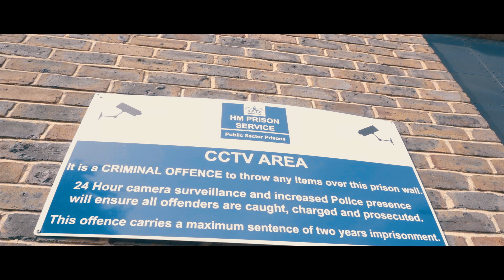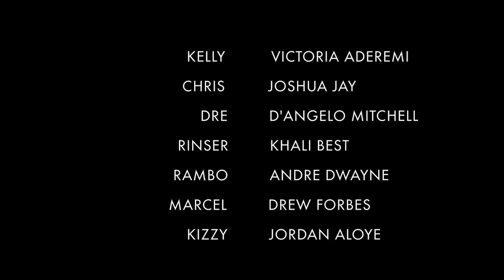NO COMMENT - WEB SERIES [EPISODE 3]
NO COMMENT - WEB SERIES

👨‍💻🤝Production Teams: Talent Media Matrix & 2353 Films
✍️🎬Writer and Director: Andre Dwayne
🎞✍️Script Writer: Chris Mawaka
🎥🎞Director Of Photography - Eldorado Visuals
👨‍💻🎬Executive Producer: Talent Media Matrix

🎭CAST:
MARIA - FAYE BEVERLIE GRAY @fayebeverliegray
VASCO - MATT ROBINSON @mattmashup
NIKO - ANDREI VULPE @itsvulpe
MIKEL - LIAM POWER @7figures_dice
THEO - MARLO LOKOMBE @official_marlz
CHANTELLE - JADE-MARIE JOSEPH @jade_titch
TJ - MALEEK GOWAN @maleek_acting
KELLY - VICTORIA ADEREMI @victoriablvck__
CHRIS - JOSHUA JAY @j.jay5
DRE - D'ANGELO MITCHELL @dangelomitchell_
MARCEL - DREW FORBES @drew.di.nero
KIZZY - JORDAN ALOYE @j23lt_bia
M - O A ASHBY @mrakeemashby
KILO - SHARPA  @sharpablue
EZ - EMMANUEL NZEZA @e23lt_bia